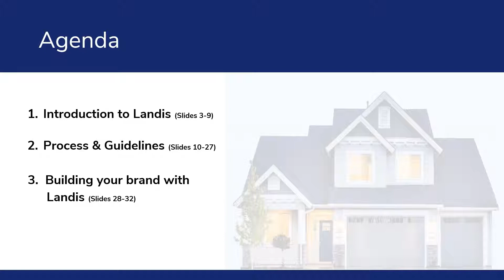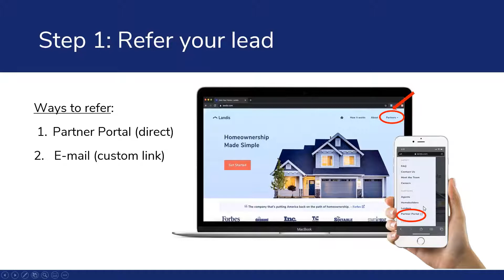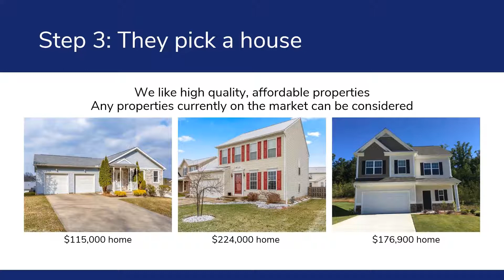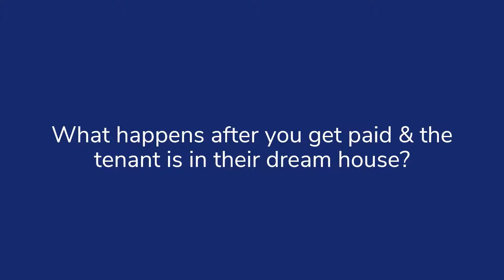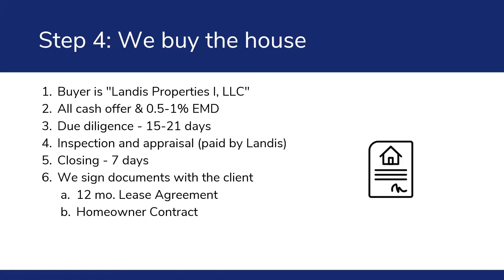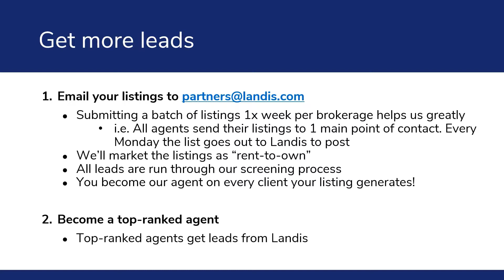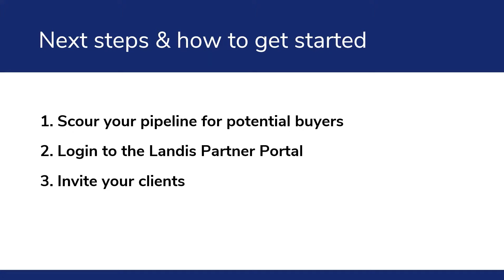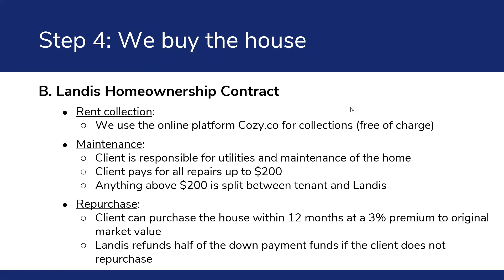Landis Presentation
Hosted by Kris Bennett with Landis